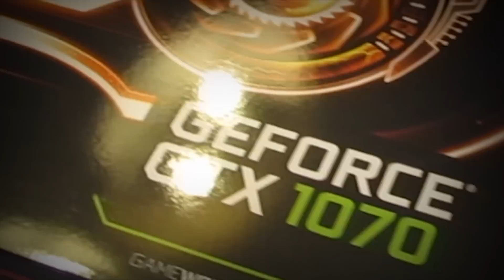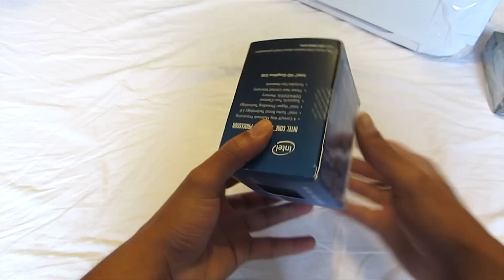💻 EmersonBR Monta Seu PC #28 - PC do Victor - NZXT Phantom 410 White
Fala galera beleza? EmersonBR na área trazendo pra vocês mais um monta seu pc, neste quadro mostro os pc's que monto, conserto, faço limpeza. Hoje foi a vez do PC do Victor nosso desafio foi montar o PC dele com os cabos organizados, atualizar o bios da placa mãe, instalar o sistema operacional, drivers e programas necessários. O vídeo ficará acelerado em alguns momentos para que não fique tão longo,  espero que gostem grande abraço a todos.

5% válido nas categorias:
Cooler, Fonte, Memória, Placa mãe, Processador, SSD, Gabinete, Placa de som, Drive, Pen Drive, Suporte

10% válido nas categorias:
Headset Gamer, Teclado Gamer, Mouse Gamer, Streamer, Teclado e Mouse, WebCam, Kit Gamer, Som e Acessorios

🎵 Músicas do Vídeo:

Música 1: Neutralize - Lost [Orchestral Dubstep]

Música 2: Darude - Sandstorm (Fatal Force Remix) [Glitch Hop]

Música 3: Gotye - Somebody That I Used To Know ft. Kimbra (KDrew Dubstep Remix)

Música 4: Queen of Blades

💻 Abaixo leia apenas se lhe interessar saber sobre as configurações do PC:

Processador: Intel Core i7-6700, Cache 8MB, Skylake 6a Geração, Quad-Core 3.4 GHz LGA 1151 BX80662I76700
Placa mãe: MSI H170 GAMING M3, DDR4 CHIPSET H170, SOCKET 1151
Refrigeração: WaterCooler Corsair Hydro Series - High Performance H60 - CW-9060007-WW
Memória RAM: 2x Kingston HyperX FURY 16GB (2x8GB) 2133Mhz DDR4 CL14 Black Series - HX421C14FBK2/8
Placa de vídeo: GigaByte GTX 1070 G1 Gaming 8GB GDDR5 256Bits PCI-Express 3.0 GV-N1070G1 Gaming-8GD
Fonte de alimentação: Corsair ATX 750W - 80 Plus Bronze PSU CX750M - CP-9020061
HDD: SEAGATE 2TB SATA III 3.5", ST2000DM001
Unidade óptica: LEITOR E GRAVADOR DVD/CD ASUS 24X, BLACK, DRW-24F1MT
Gabinete: NZXT PHANTOM 410 WHITE, CA-PH410-W1 BR
FAN's: Nzxt FZ-140mm Blue LED - RF-FZ140-U1/ FN140 V2 / FN120 V2